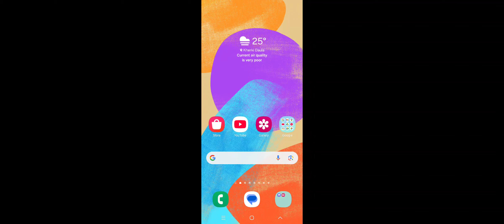happy Diwali 2024 game videos viral trending videos gaming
Happy Diwali 2024 gaming video